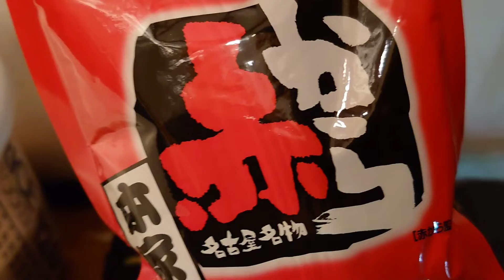【田多クッキング#01】ヒラダイラさんがお休みなので、わたくし田多が代役とします。【超ウマイ！カレーうどん】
新キャラ田多くん登場！
今回カレーうどんを作りましたよ(￣ー￣)